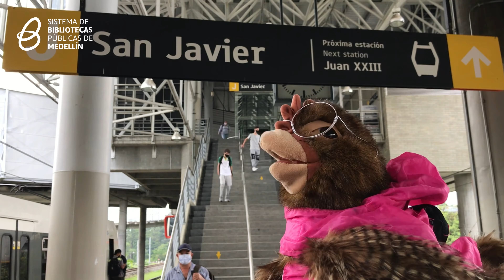¿Ya sabes por qué la gallina cruzó la calle?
Como muchas personas en la ciudad de Medellín no conocen la ruta para llegar al Parque Biblioteca Nuevo Occidente - Lusitania, Tania Corrales decidió postergar la lectura de una novela buenísima para realizar este reportaje exclusivo desde el Sistema Metro de Medellín.
¿Ya sabes por qué la gallina cruzó la calle? Averígualo en esta Visita Guiada: Biblio-expedición.